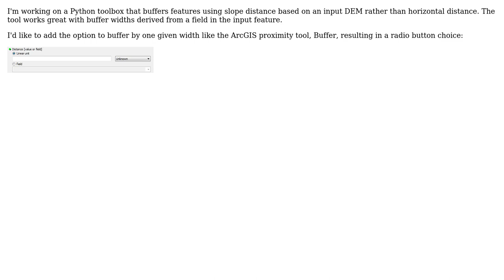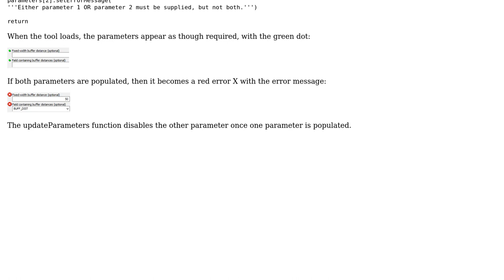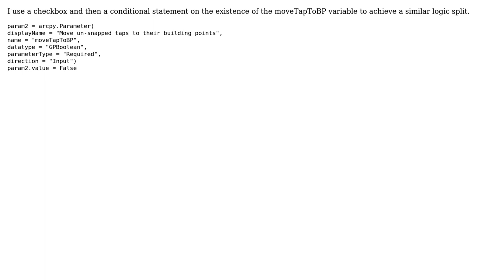GIS: Writing Python toolbox that gives two options for one parameter? (2 Solutions!!)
GIS: Writing Python toolbox that gives two options for one parameter?

With thanks & praise to God, and with thanks to the many people who have made this project possible! | Content (except music & images) licensed under CC BY-SA | Music | Images & others | With thanks to user PolyGeo user maverickGIS user Ian Yau and the Stack Exchange Network Trademarks are property of their respective owners. You are responsible for your own actions.